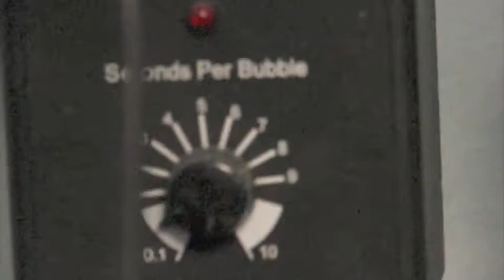My 26 Gallon Aquarium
A video of my 26 gallon planted aquarium.  It needs a little maintenance.